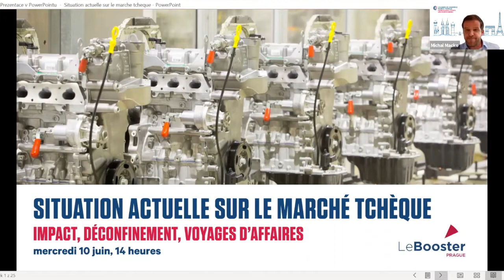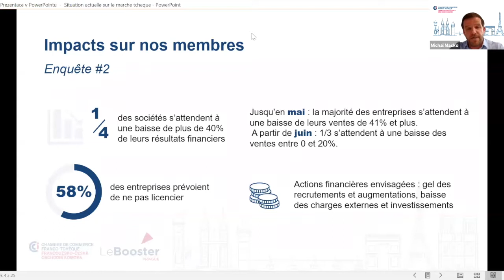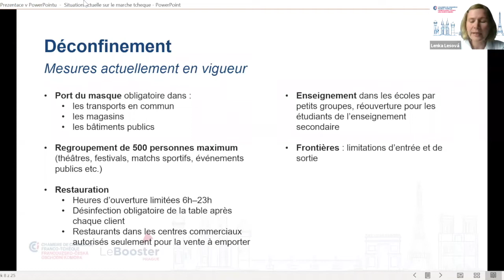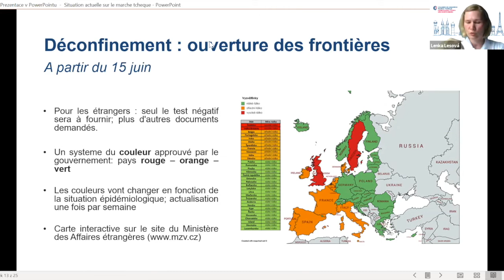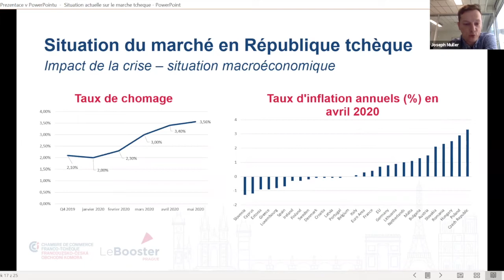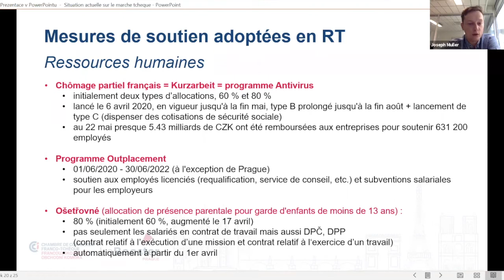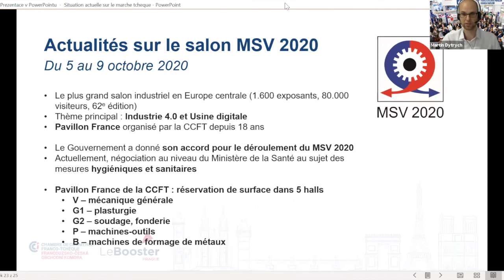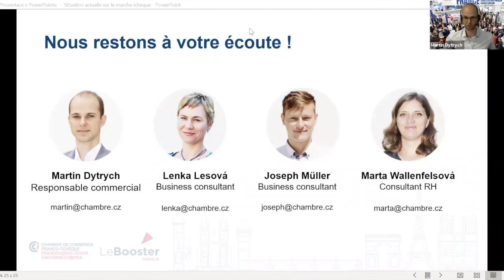Situation actuelle sur le marché tchèque #2 - Juin 2020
Votre rendez-vous mensuel sur la situation économique en République tchèque. 30 minutes. En français. En ligne.

0:00 Enquête n.2 - Impacts sur les entreprises françaises en RT​
6:28 Situation Actuelle (COVID-19 en chiffres, Plan de déconfinement, Mesures, voyages vers la RT)
14:55 Situation Économique (Chiffres clés, Impacts de la crise)
17:53 Production Automobile en 2020 - Impact de la crise
19:08 Impact de la Crise - Situation Socio-Économique (Mesures de soutien, Ressources humaines​)
21:55 Secteur Énergétique​
22:40 E-commerce​
23:10 Nationalisation de la société aérienne Smart Wings/ČSA?​
23:46 Inflation
24:31 Conclusion